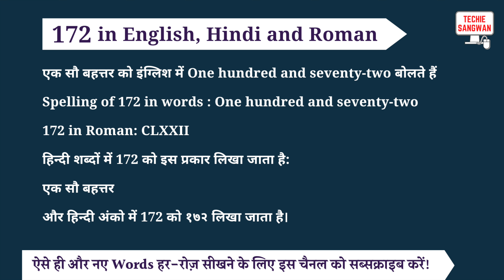172 ko english mein kya bolte hain | 172 in words | 172 ki English | 172 spelling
172 is called One hundred and seventy-two in English and its spelling is

One hundred and seventy-two

 172 In Hindi words : एक सौ बहत्तर